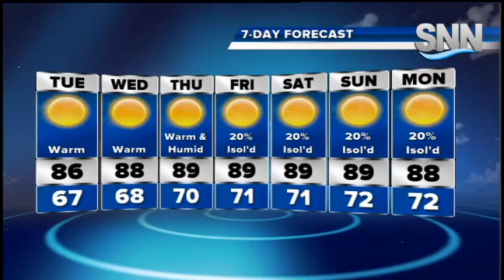SNN: Monday Evening Weather